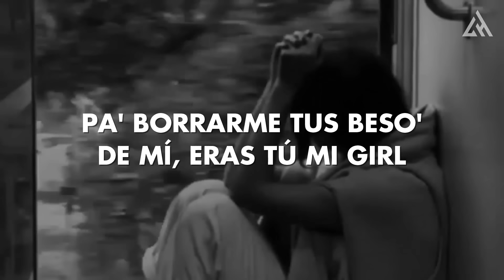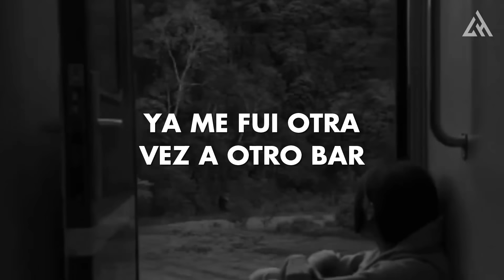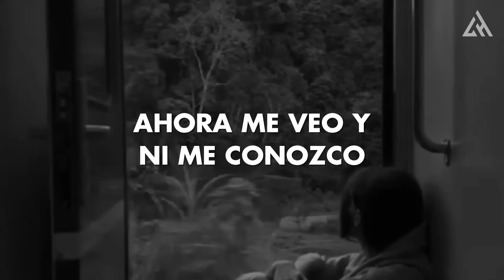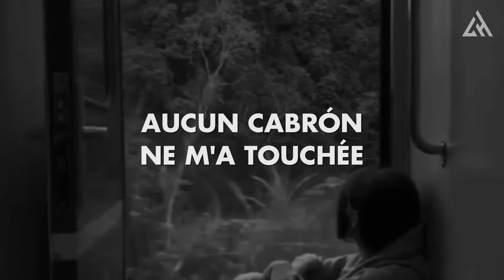Rauw Alejandro - Ni Me Conozco (Letra)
📝 Letra/ Lyrics:
Ya tú no estás
Difícil de entender
Que es una realidad
Pensé que te superé
Si tú me ves ahí en el club
Con un par de pu..
Sin mirar el reloj
La cuenta va más de cien
Ellas quieren más champagne
De Sao Paulo a Nueva York
Yo la monto en el jet
(uno más voy a prender…)

Y la veo!
En el humo llegando de nuevo
Que le diera agarrándola por el cuello
Como cogíamos en el Ferro
Ojalá existiera una máquina del tiempo
Pa’ borrarme tus besos de mí
Eras tú mi guurl
Ojalá estuvieras como estoy aquí (ehh)

Hey, lo he hecho lo mejor que he podido
Aunque tengo claro,
siempre hay espacio pa’ mejorar
No me diste el tiempo
y un imperio no se construye en un día
Aunque el proceso lo quieras acelerar
Con otro, que, yo ni sé
de tus planes nuevos
me enteré
espero que no los cambies otra vez
fan de tu relación, cuánto dura vamos a ver

Y yo sigo aquí a oscuras chingando en mi habitación
Con una puta por qué tenemos la misma pasión
Hacer dinero y aunque sea nuestra ambición,
No nos escondemos siendo otros
Y me dice: “tengo una amiga que le quiere caer,
por qué no lo meto a las dos?”

Si ellas quieren yo se los voy a dar
A quien quiero engañar, esto es para olvidarte, pero…

hook

En el humo ya llega de nuevo

verse 2

Ya me fui otra vez
A otro bar a intentar de olvidarte
Pero tu celaje en otra yo vi
Lleva el mismo traje
Pero no luce igual,
Pero no huele igual,
ella no lo hace mal
Pero no mama igual

Fue tu culpa ma’
Ahora me veo y Ni Me Conozco

(esto es Cosa Nuestra)

La cocaïna, la cocaïna a pris ma famille
J'suis une clandestina, une clandestina à Miami